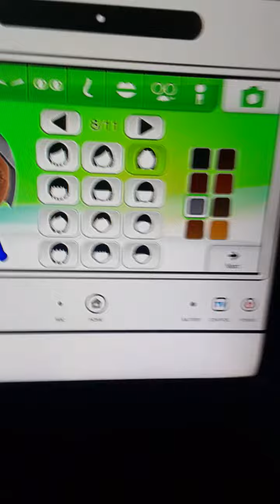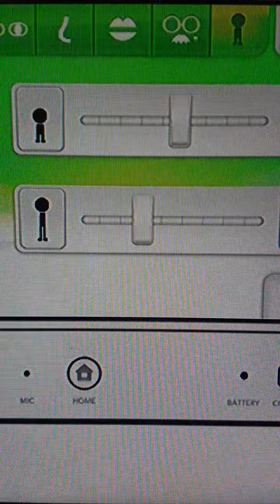my custom CPU miis 56#: Allegra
-Her favorite color is Blue.
-Her nationality is Spanish/Mexican.
-Her age group is Old.
-She is right handed.
-Her mii party skill level is Expert.

Mii party skill levels: Rookie, Beginner, Standard, Advanced, *Expert*, Master, Elite and Special.